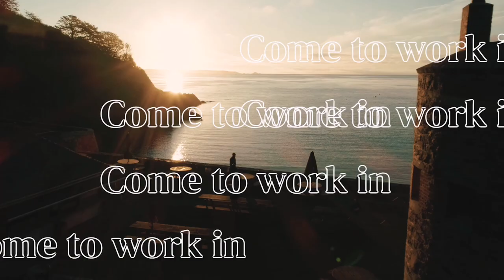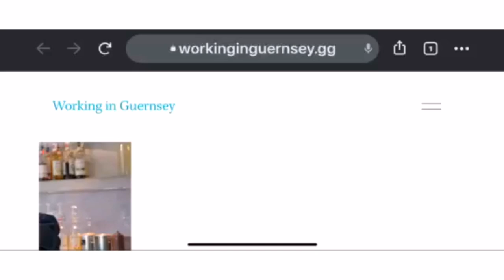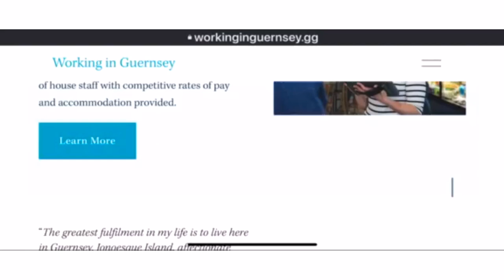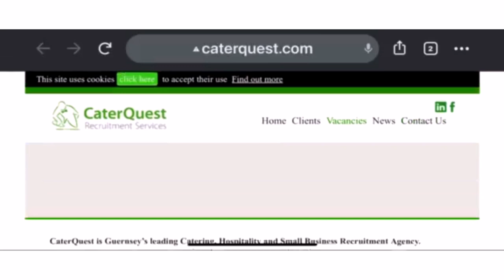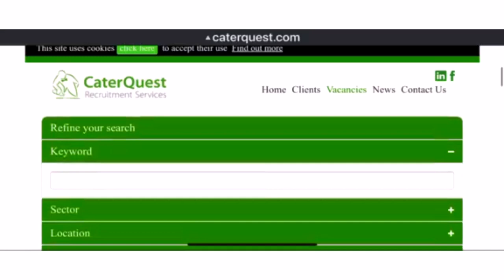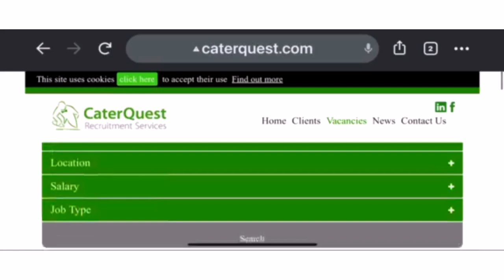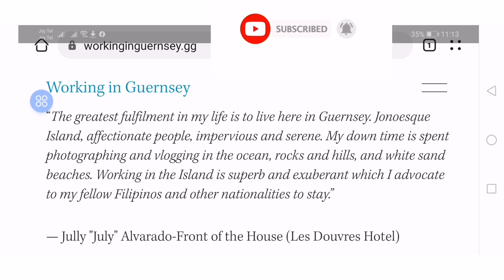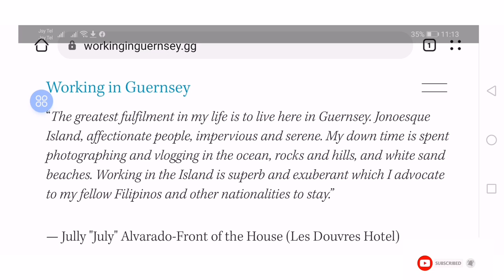Working in Guernsey/ Trabaho sa Guernsey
No Copyright intension the video is not mine. I just used it to promote Employment in the Island.